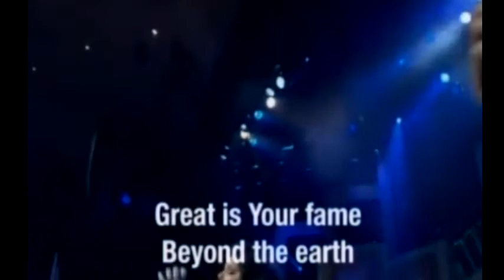WHC Worship - Famous One (Chris Tomlin)